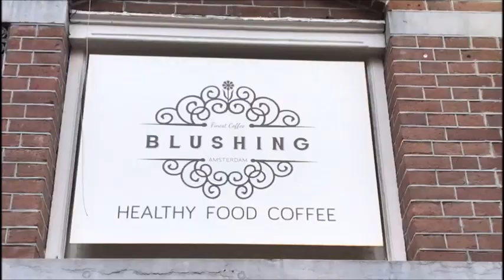Gordon opent zijn horeca zaken (ondanks lockdown)